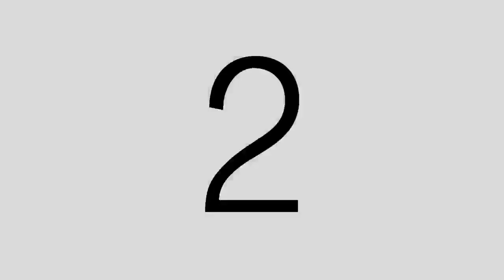Movimento Debate (03/10/2022)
Hoje você acompanha no Movimento Debate:

Participantes da Resenha:
Borga
Fernando
Daniel Evandro
James
Douglas Zanotto
Dinho